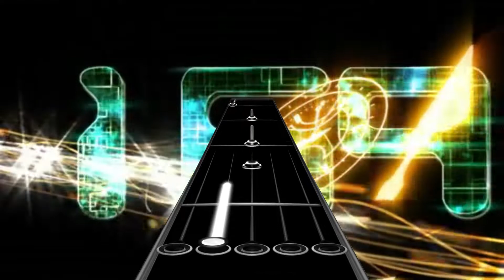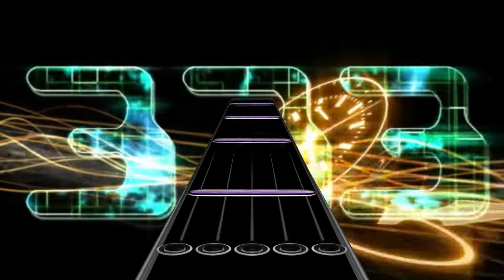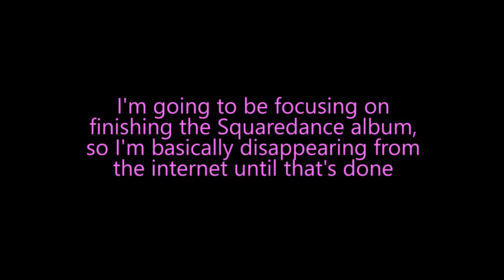Clone Hero - deltaMAX (MODCHART) Preview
So I spent about 4 hours working on this before realizing the scroll speed was too high, which meant I had to redo the entire thing. If that didn't happen, this would've been uploaded yesterday.

On a different note, I wish more songs would use this gimmick of getting gradually faster. It's almost like a way to test your skill by seeing how far into the song you can make it.